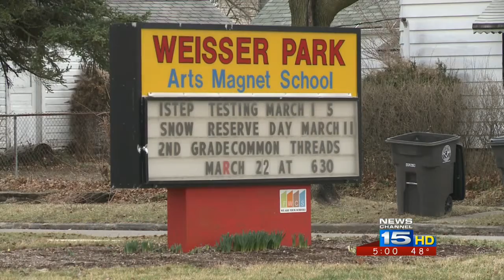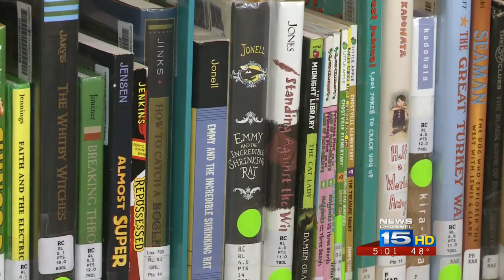FWCS gives tour of construction projects